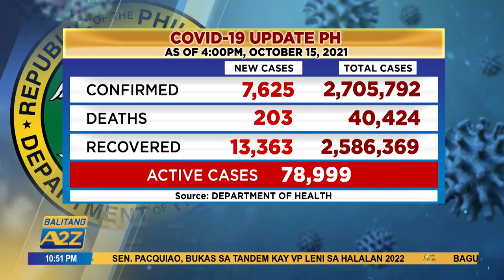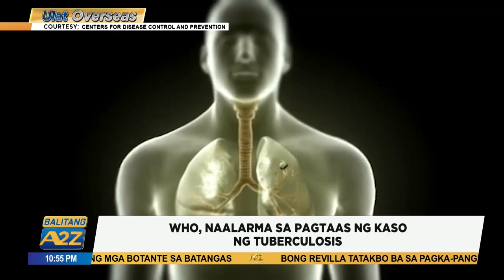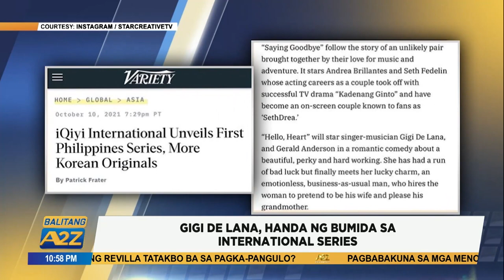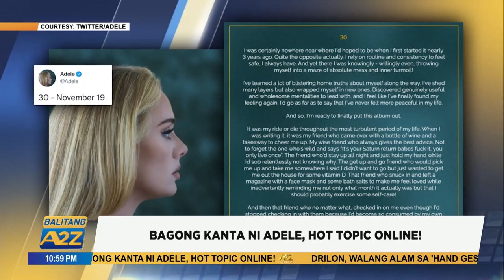Balitang A2Z October 15 2021